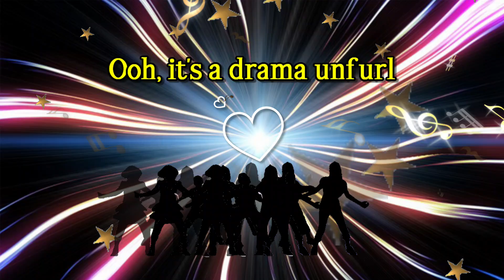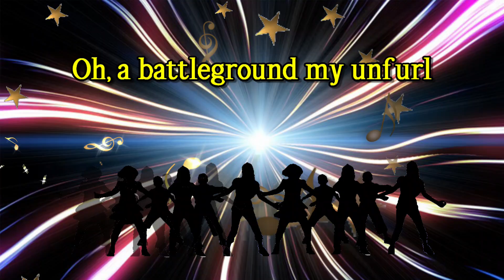The DC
@JenniJenJen  HA its an addiction now. LOL
(I love music in my videos because it inspires me)
You can help motivate me by supporting my growing channel by becoming a subscriber and IT'S FREE!
SHARING my videos with friends and family is the best compliment you could ever give me and I greatly appreciate it.

I am always Creatively Inspired to do so many different kinds of things.
My crafting is very random but no matter what it may be, I hope to Creatively Inspire you as well.
Hope to see you back again soon. Peace to you ✌️
To my boys someday, love mommy xoxo